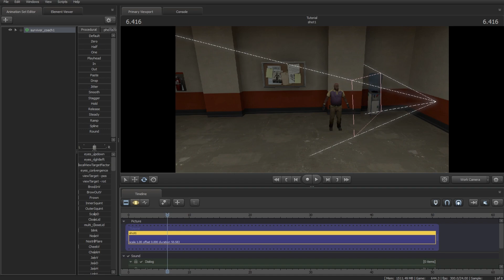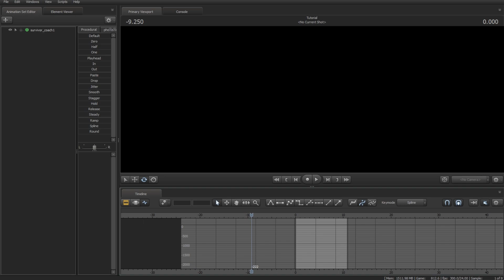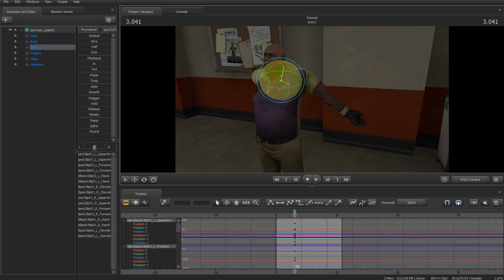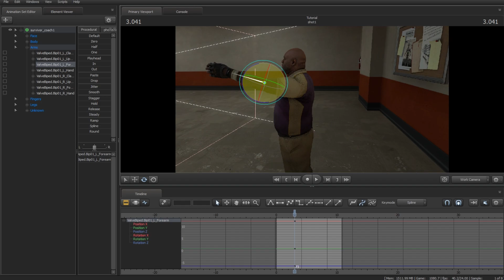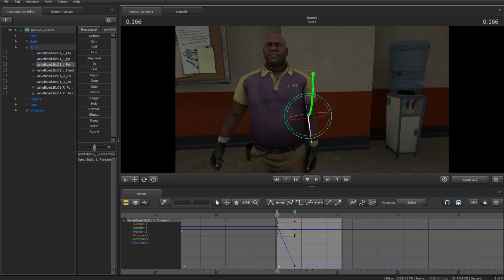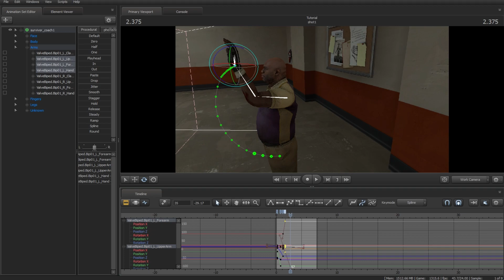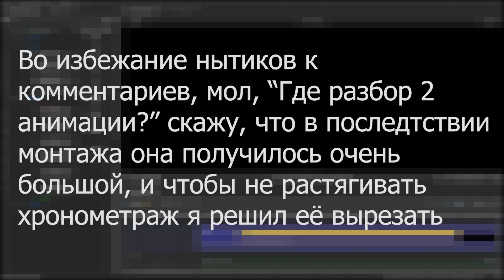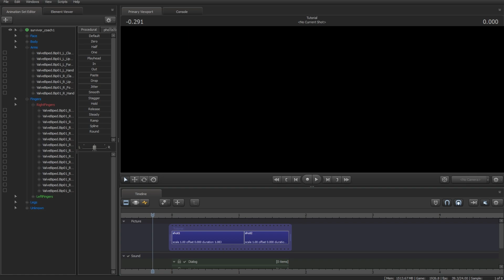Уроки по SFM |2| Анимация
Всем привет, с вами Иван или просто A-ivan, и сегодня мы поговорим а такой программе как SFM.
SFM - это программа специализирующиеся на создании анимации, мультиков и постеров как для себя, так и для своих будущих проектов.

В помощь поисковику